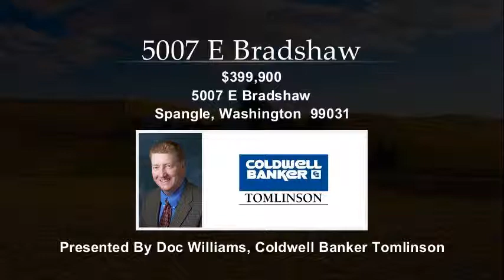5007 E Bradshaw, Spangle, WA 99031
5007 E Bradshaw
Spangle, WA 99031

Contact Doc Williams for more information.